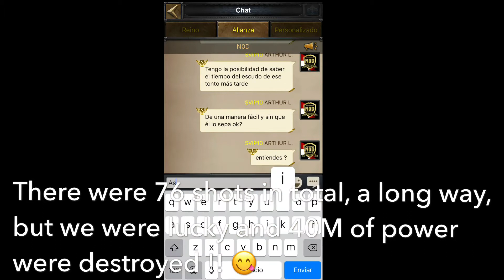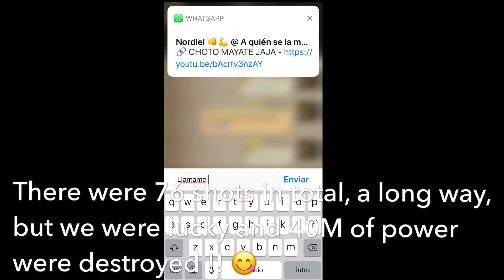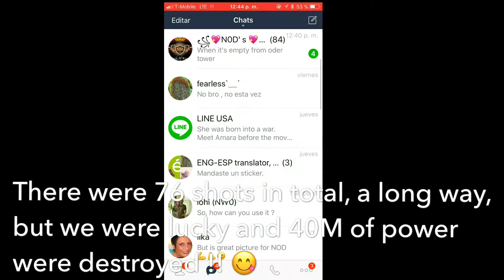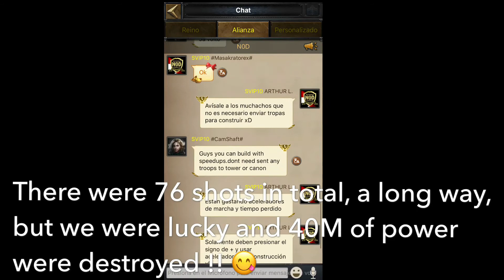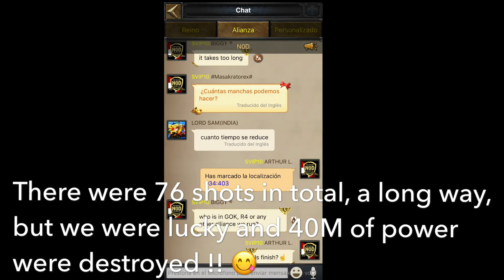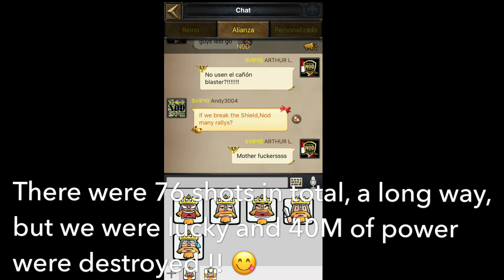💣💣 cannon war, long and difficult but successful task💣💣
Alliance NOD K394 😎😎😎